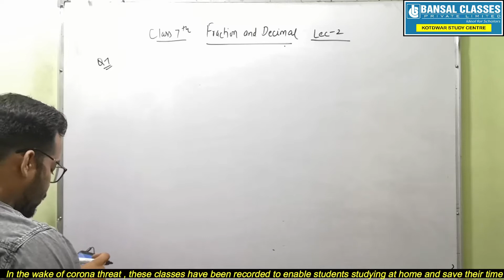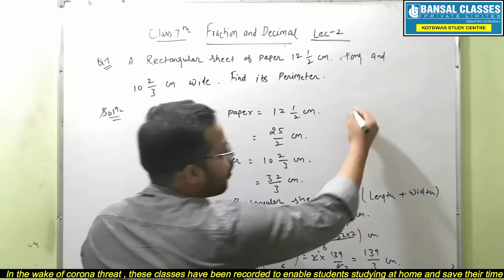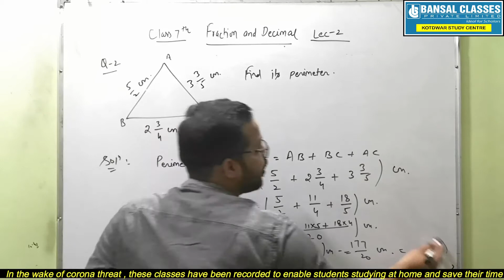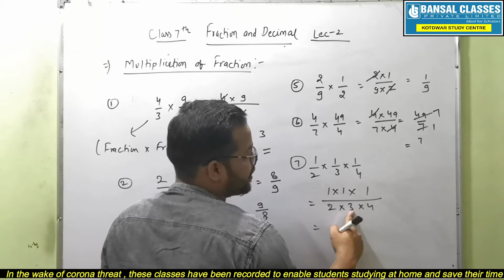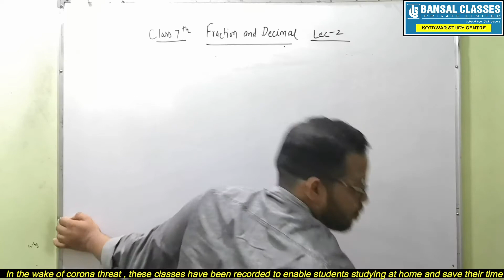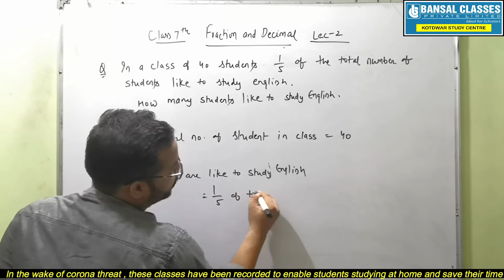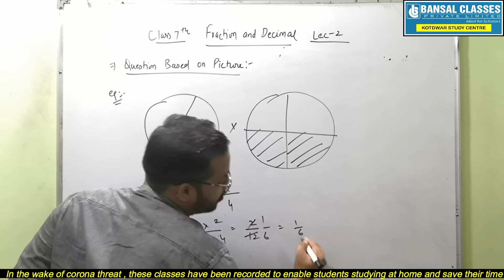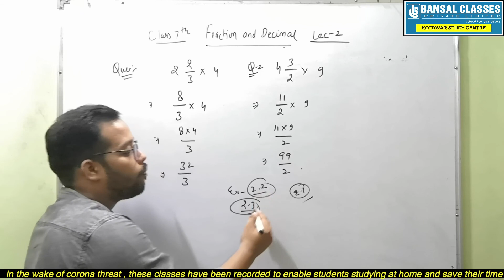Fraction and Decimals | Lec2 | Class 7th | Bansal Classes Kotdwar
Fraction & Decimal Lec 2